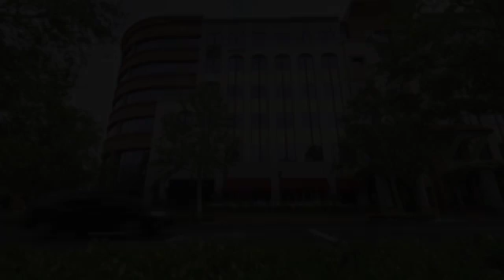New 2017 Ford Focus Minneapolis MN Eden Prairie, MN #175929 - SOLD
Year: 2017
Make: Ford
Model: Focus
Trim: SE Hatch
Engine: 2.0 L 4 Cyl. Cyl.
Transmission: Automatic
Color: SHADOW BLACK
Interior: CHARCOAL BLACK
Stock #: 175929
VIN: 1FADP3K20HL245376

Address:
12477 Plaza Drive